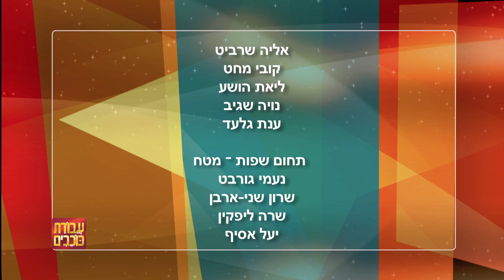האם מיכל אנסקי אוכלת ג'אנק פוד? עבודת כוכבים – השפה העברית חוגגת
וגם: איך ב"מאסטר שף" מצליחים לתאר טעם לצופים בבית, למה כשהיא בחו"ל היא מרגישה שמשהו בה הולך לאיבוד, ומה הדבר שהיא הכי אוהבת בעולם (רמז: לא אוכל).
ריאיון אישי עם מיכל אנסקי - עיתונאית ומנחת טלוויזיה ("מאסטר שף").